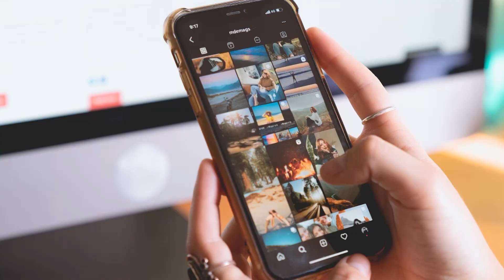வயதான நகரத்தாருக்கு இலவச உணவு, மருத்துவ வசதி செய்து தர முனையும் பெத்தாச்சி செட்டியார் - நேர்காணல்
சென்னை அண்ணாநகர் நகரத்தார் சங்கத்தை தோற்றுவித்த பெத்தாச்சி செட்டியார், வயதான நகரத்தாருக்கு இலவச உணவு, மருத்துவ வசதி செய்து தர முனையும் பெத்தாச்சி செட்டியார். இந்த சேனலில் விளம்பரம் செய்ய தொடர்பு கொள்ள வேண்டிய எண்கள் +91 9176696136 / 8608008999

Photo by Cristian Rojas from Pexels